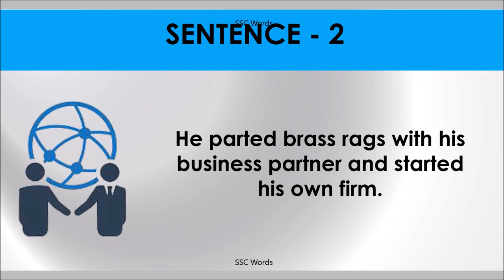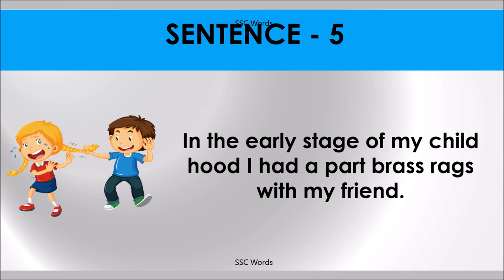PART BRASS RAGS Idiom 921 # Meaning and five sentences # SSC Words